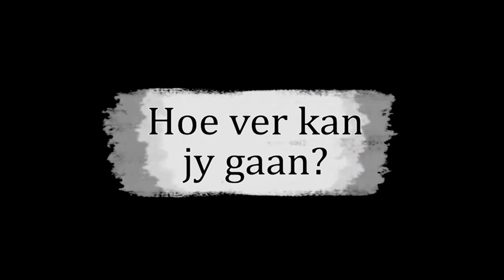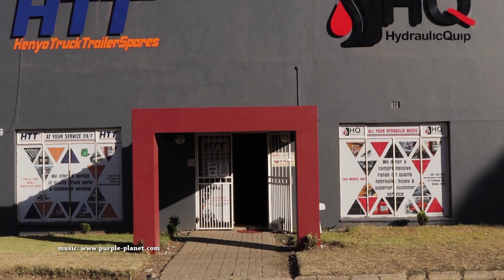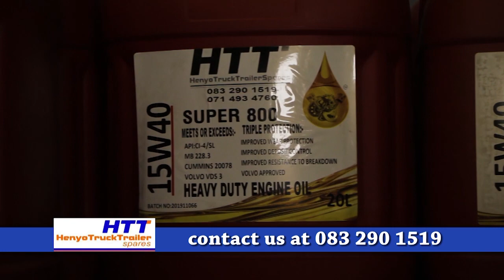Hoe ver kan jy gaan? | Jaco Goosen | Arukah Ministry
Ouerbeheer word vir jong kykers voorgestel.  Hoe ver is te ver?  Waar moet jy die streep trek?  Dis verhoudingstyd en Jaco gee raad hoe om binne God se wil te bly.